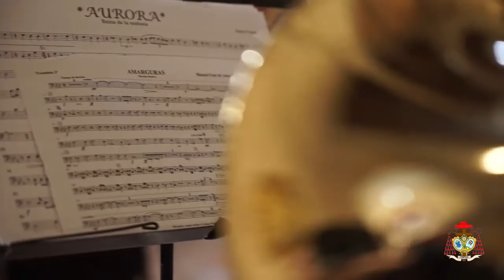Amarguras | BM Las Cigarreras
Marcha de Manuel Font de Anta (1991). Concierto en la Iglesia de Santa Marina, sede de la Hermandad de la Sagrada Resurrección.

Banda de Música María Santísima de la Victoria